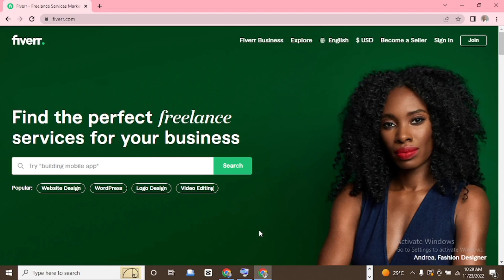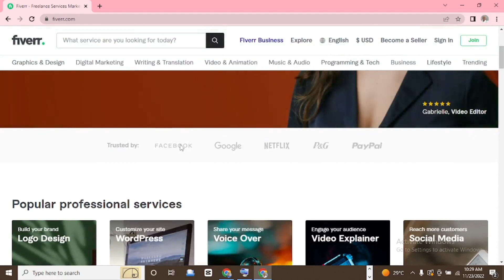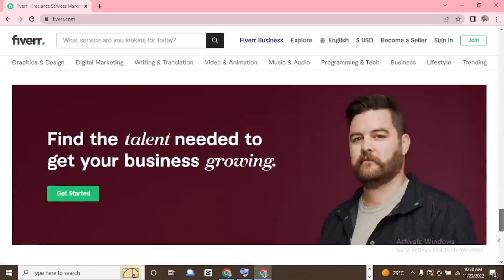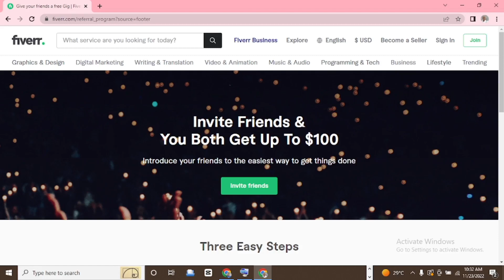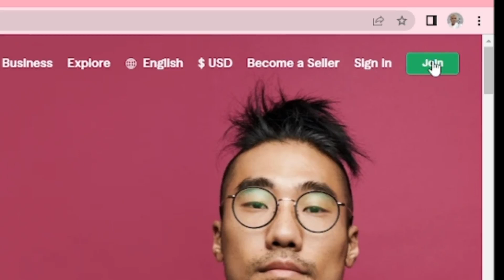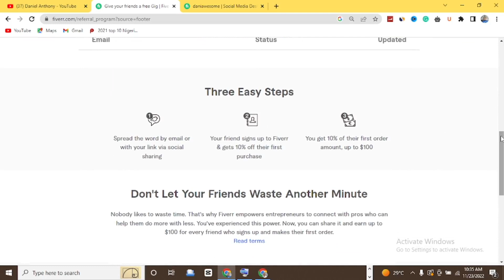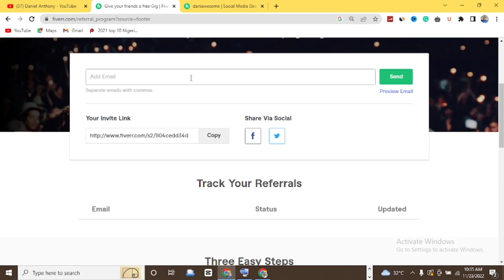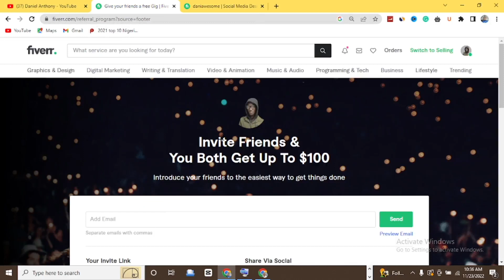How to make FREE $100 Online with Fiverr